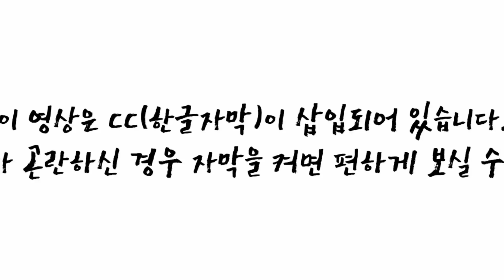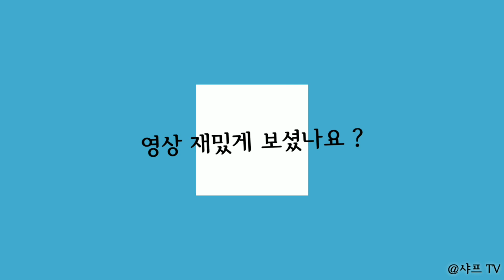[CC한글자막]조선소 삼성중공업 2292억 규모 대형 컨테이너선 2척 수주!! 현대미포조선 792억원 규모 PC선 2척수주!!